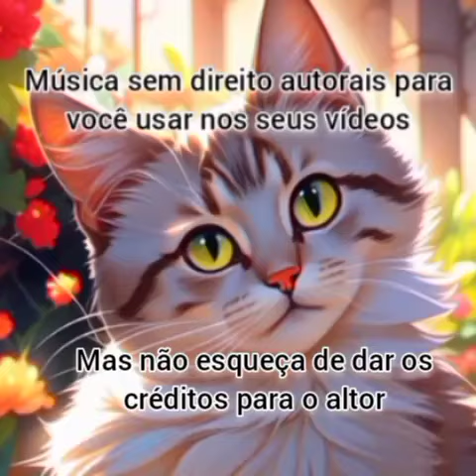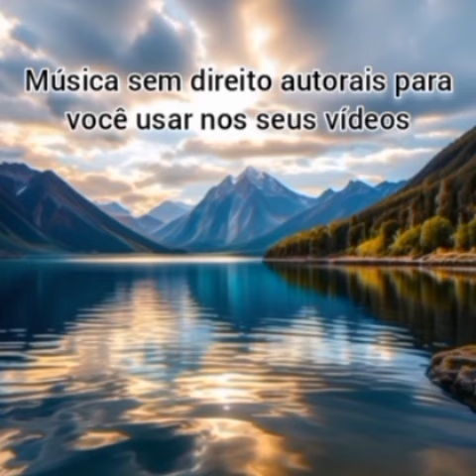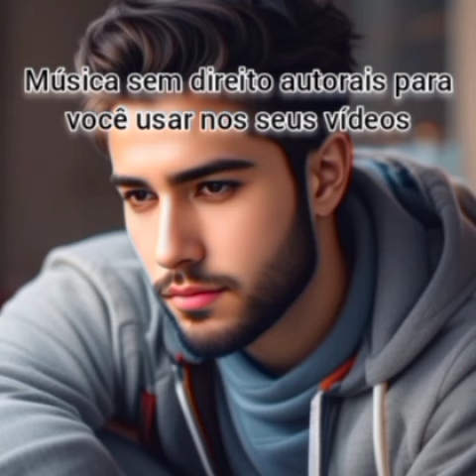música sem direitos autorais, dando crédito ao autorMusic by Oleg Fedak from Pixabay